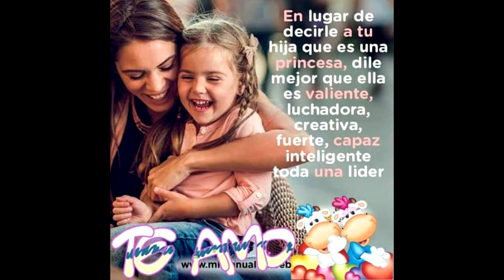feliz cumple años Liliana y Anita, 22 de febrero 2020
bellos momentos vividos en compañía de mis seres queridos